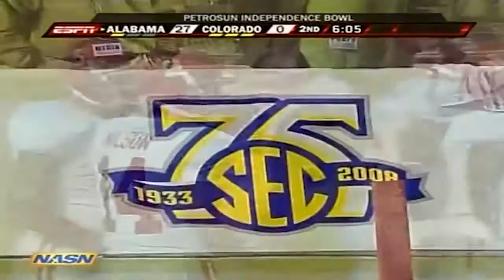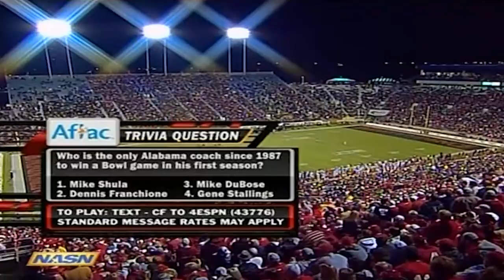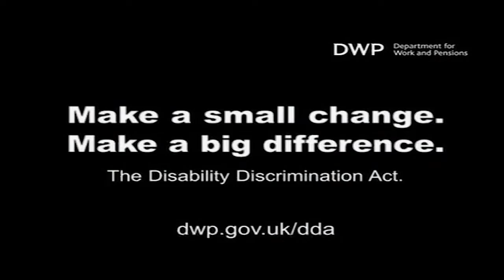2007 Independence Bowl - Alabama vs. Colorado (HQ)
Full game: 2007 Independence Bowl - Alabama vs. Colorado. This game is presented in its original broadcast. All commercials and halftime removed.